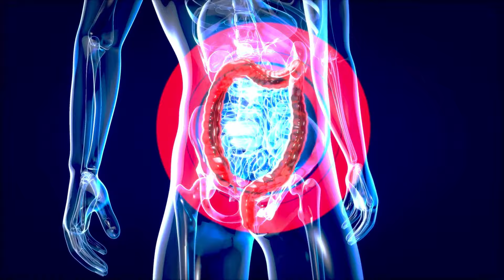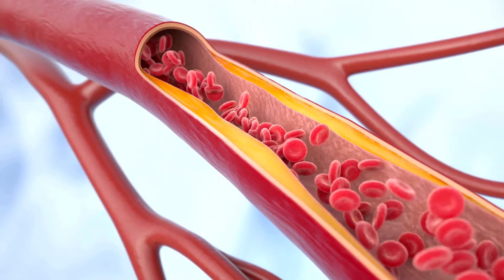Kill Cancer Cells with These 10 POWERFUL Foods!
Top 10 foods to beat cancer!

Meet Our Host:

As a Radiation Oncology Therapist, Cancer Nutritionist, and Founder of Remission Support, Sarah shares her expertise on the essential nutrients that will help you fight cancer and keep it in remission. Sarah brings a wealth of knowledge from her extensive experience in Radiation Oncology, treating patients across North America and the Middle East since 2007. Her passion for educating and supporting survivors shines through in every episode, making this a wonderful channel for all.

0:00 Intro
0:43 1st Cancer Fighting Food
1:27 2nd Cancer Fighting Food
2:09 3rd Cancer Fighting Food
3:07 4th Cancer Fighting Food
3:49 5th Cancer Fighting Food
4:32 7th Cancer Fighting Food
5:12 8th Cancer Fighting Food
6:56 9th Cancer Fighting Food
7:37 10th Cancer Fighting Food